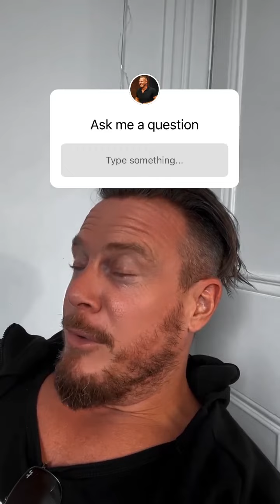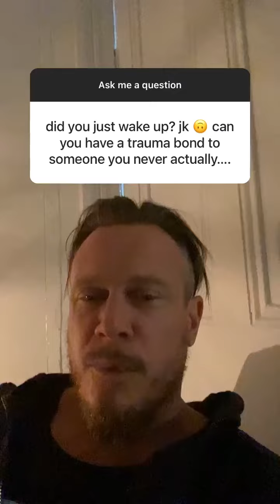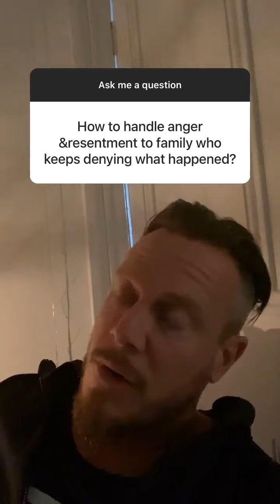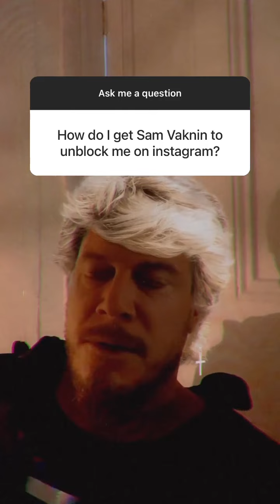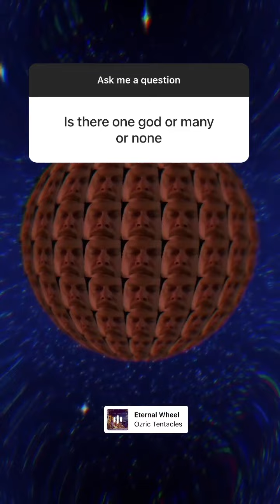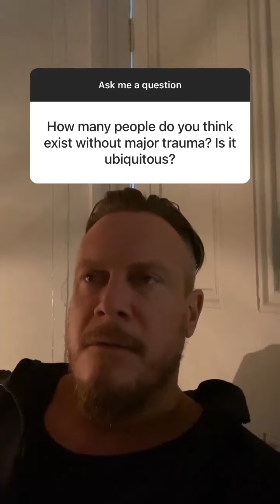Richard Grannon Q & A (Instagram)- Sept 1-st